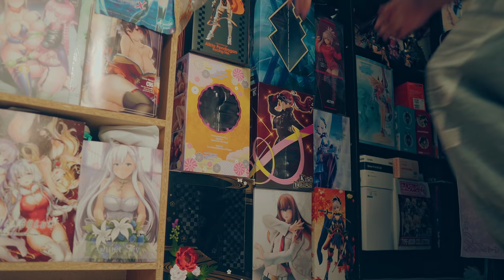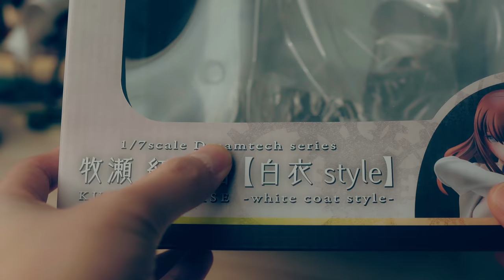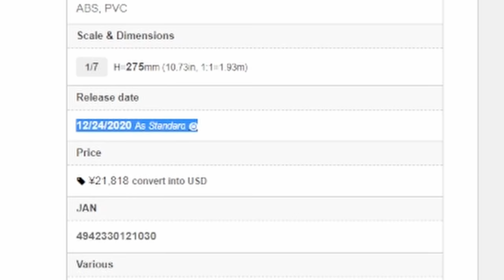Unboxing My Anime Figure Backlog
▶ Buy Anime Merchandise at Tokyo Otaku Mode!◀
☀ Bookmark this and use it whenever you buy from here, I'd appreciate it. Thanks yo!